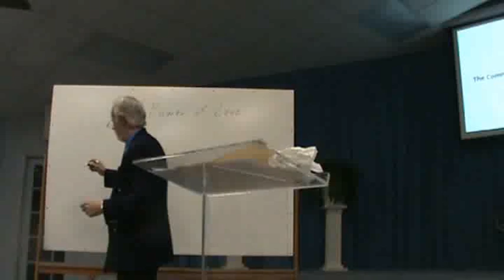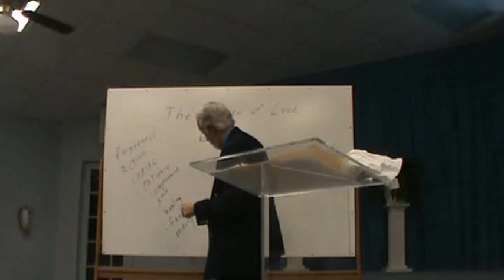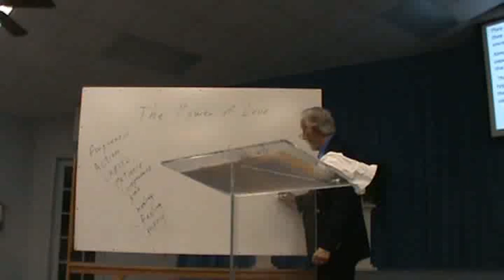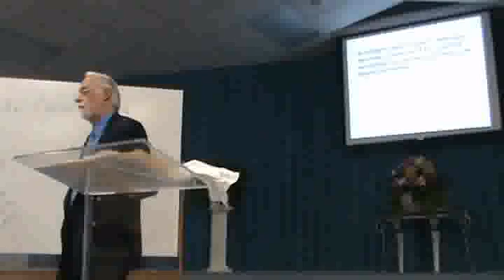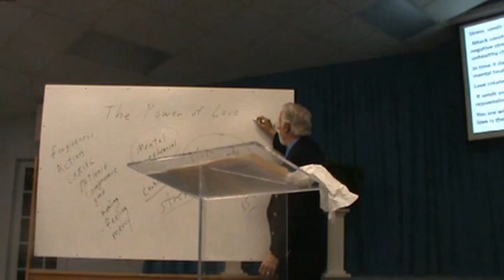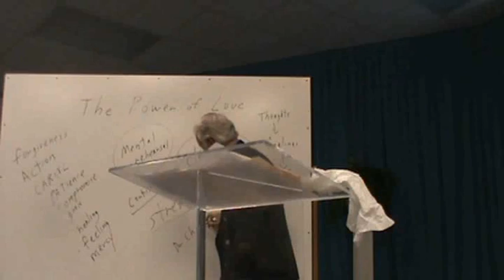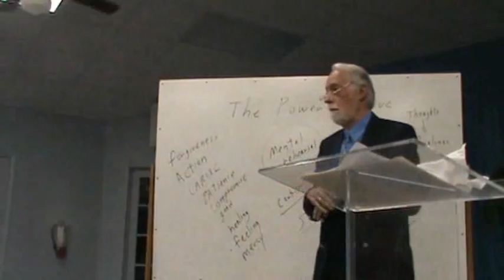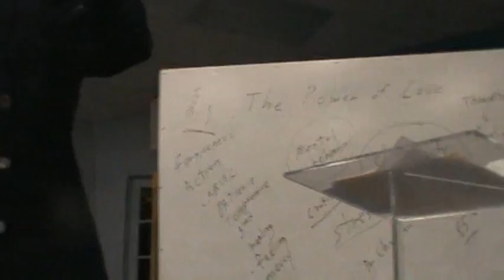Healing Aspects of Love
Abundant Grace Counseling Center, 2110 S. McColl Rd. Edinburg Texas 78539.